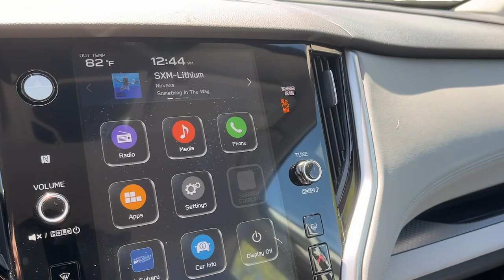2024 Subaru Legacy Danbury, Brookfield, Ridgefield, New Milford, New Fairfield, CT N6372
Crystal White Pearl New 2024 Subaru Legacy 2.5L DI Premium available in Danbury, Connecticut at Colonial Subaru. Servicing the Brookfield, Ridgefield, New Milford, New Fairfield, CT area.

Colonial Subaru
89 Newtown Rd

Standard Model,All-Weather Floor Liners,Rear Bumper Applique